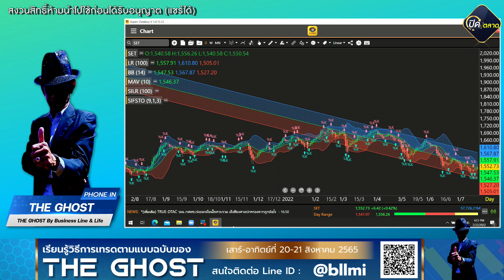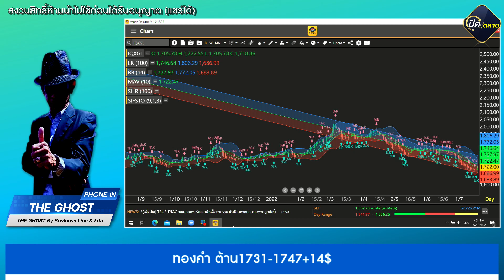The GHOST 22-07-65 On Business Line & Life